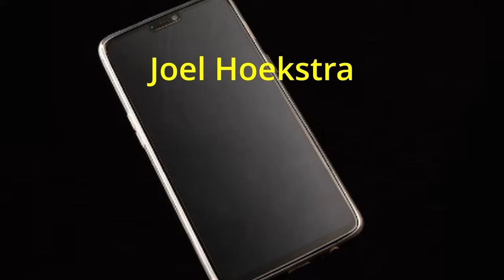WHITESNAKES' David Coverdale Has the Right to Do What He Wants with the bands Future: Joel Hoekstra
It's always nice chatting with Joel; he's one of a kind. Topics in the interview include Whitesnake future and David Coverdale, Trans Siberian Orchestra mechanics and preparation, visionary Paul O'Neill (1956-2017), Rosa Laricchiuta (Headpins/TSO), Indian phenom  Girish Pradhan, Hoekstra's 13, the super talented Tanya O'Callaghan, and a few surprises worthy of a Blabbermouth.net mention ;) Joel had to call in today and couldn't get any video but we chatted like a couple of buddies on the horn. Check out the links below for TSO dates near you and some Hoekstra 13 news.